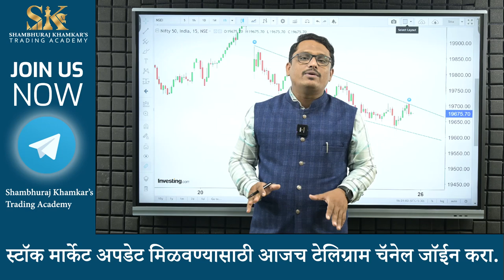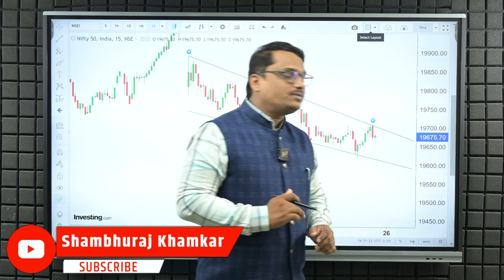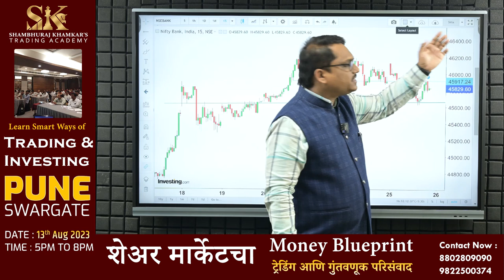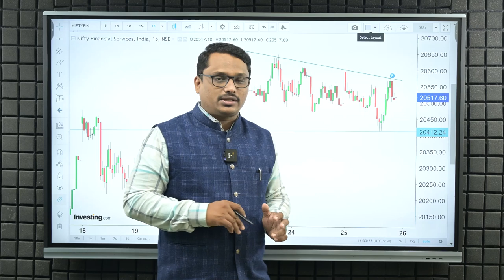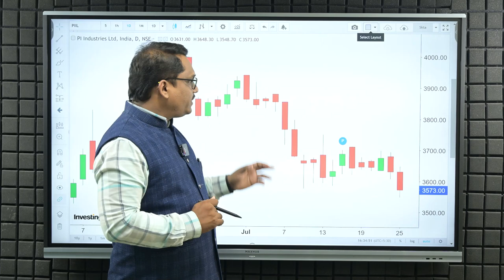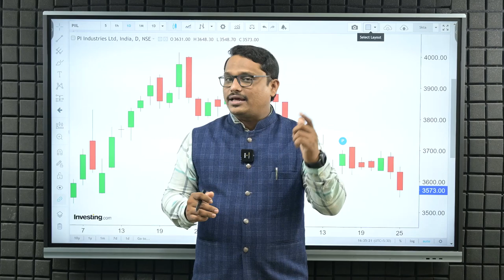निफ्टी बँक निफ्टी वादळापूर्वीची शांतता | Shambhuraj Khamkar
💁‍♂️ Trading Journal Amazon Link-

💁‍♂️ जर समजा आपणास वर दिलेल्या लिंक वरून ट्रेडिंग जर्नल मिळाले नाही तर खाली दिलेल्या फॉर्म भरा आणि पेमेंट डिटेल पाठवा.

धन्यवाद...